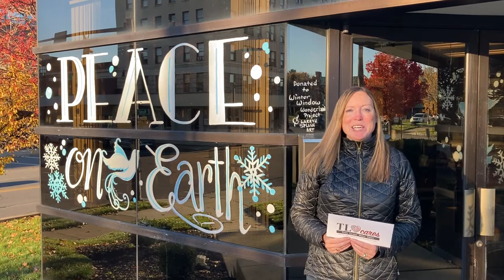TL Cares Week 26 Winner Announcement: 11/12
It's Friday, you know what that means! It's time to meet our Week 26 winner in the TL Cares program.